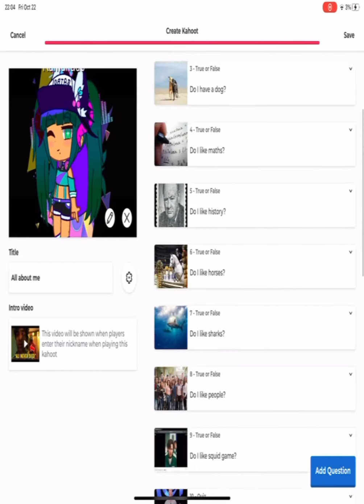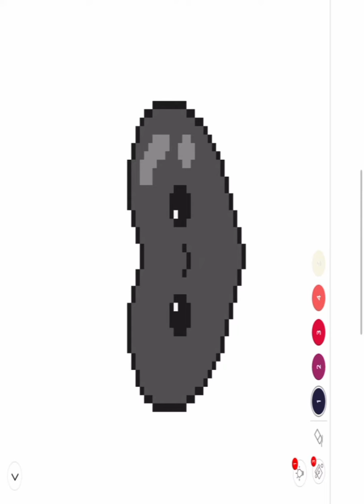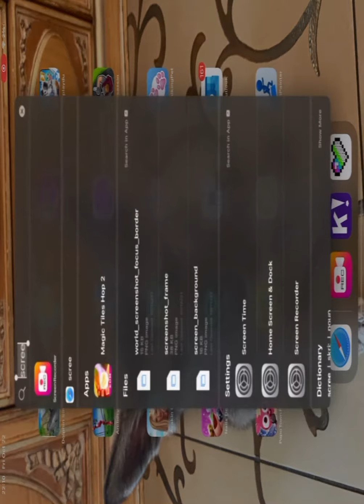What I have on my iPad